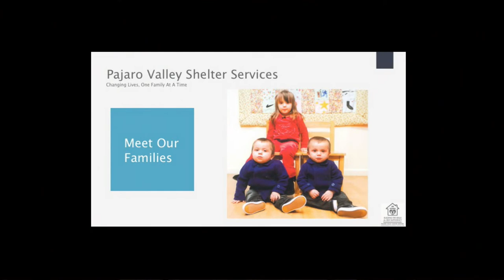Pajaro Valley Shelter Services PSA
Addressing homelessness in south Santa Cruz County